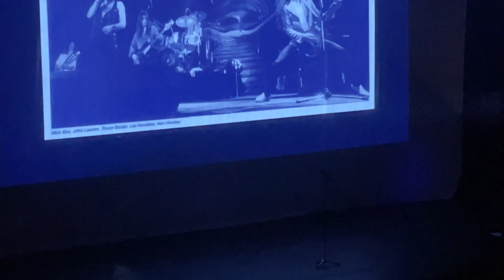Uriah Heep Live at St. David's Hall, Cardiff 2022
Some songs from the excellent Heep performance at St. David's Hall on their Lockdown to Rosckdown 50th Anniversary Tour